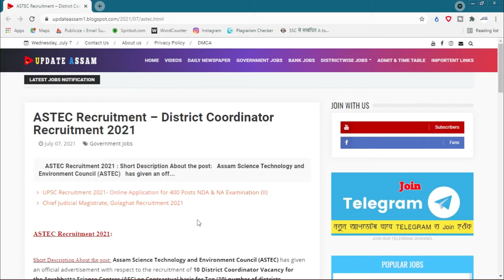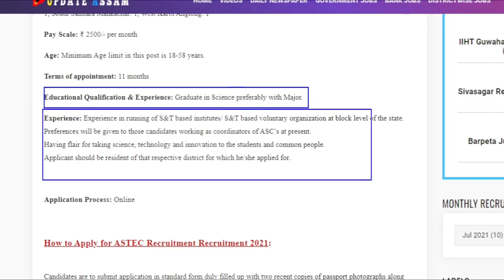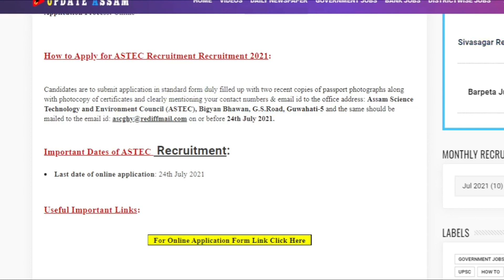ASTEC ত District Coordinator ৰ চাকৰি- Last Date : 24th July | Update Assam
Hello friends.

Assam Science Technology and Environment Council (ASTEC) has given an official advertisement with respect to the recruitment of 10 District Coordinator Vacancy for the Aryabhatta Science Centres (ASC) on Contractual basis for Ten (10) number of districts viz. Bongaigaon, Bajali, Biswanath, Charaideo, Chirang, Dhemaji, Hojai, Majuli, South Salmara Mankachar and West Karbi Anglong. The absolute details about this recruitment are given briefly in this video. The candidates who are interest and qualified according to the official advertisement can submit their online application

DHS, DC Office, Peon, Junior Assistant, SSC, DME